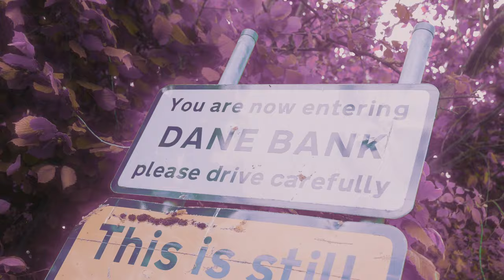Stonez - Vladimir [Music Video] | P110